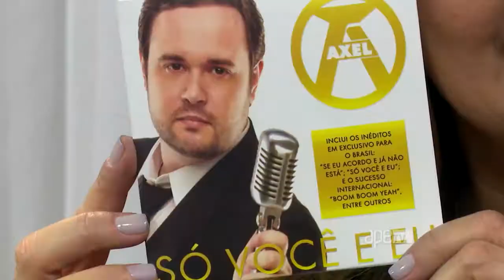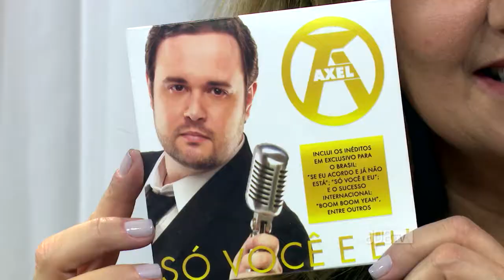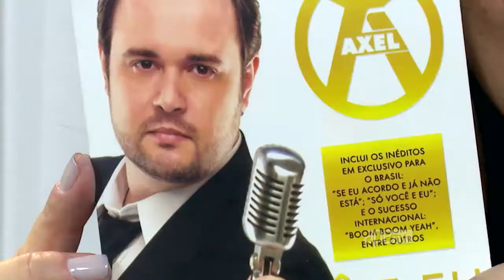Confira o talento de Axel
O cantor romântico português que faz sucesso com suas músicas nas novelas de seu país.

SRTV para o Circuito das Águas sexta 18h30 da noite.
SRTV para o Circuito das Águas terça 19h30 da noite.